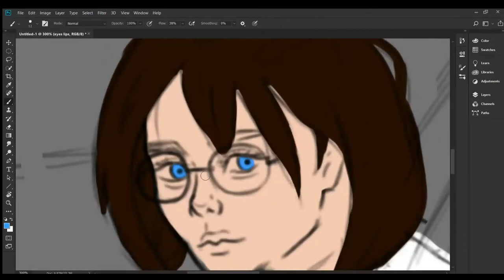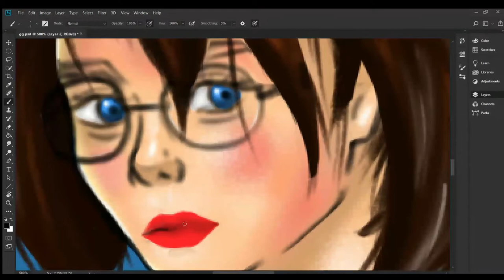Speed paint of a girl on a bridge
digital art
speed paint
drawing